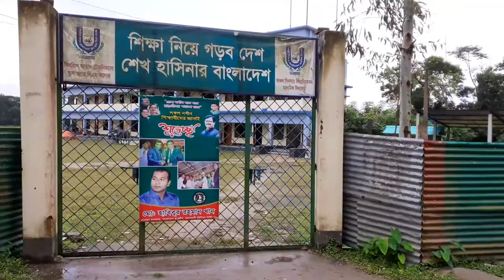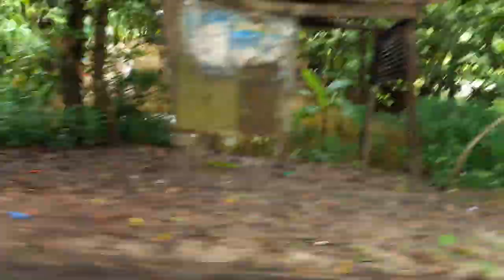Travelling Video #1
10 minute long video,,, don't forget to give me credit if you use the video 😼😼